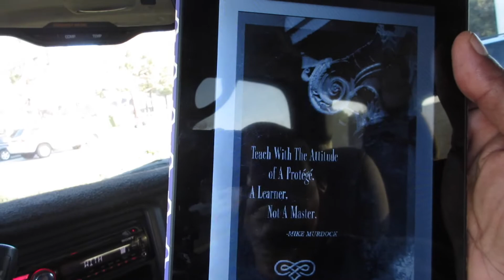Vlog: Moving Day | 1/18/18 | Family Vlogs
I've moved my vlog series to this channel. To my subscribers that have stayed with me at this channel for the past 5 1/2 years, thank you so very much and to the subscriber who came over fromt eh Vlog channel, thank you for lifting me up over the past 2 days as I make this transition.
Amazon Store